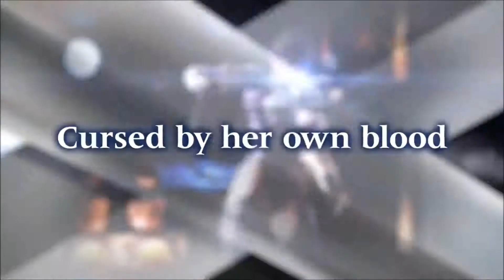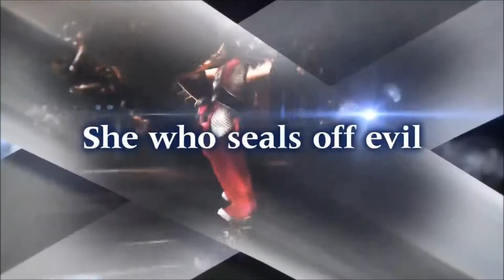SoulCalibur Lost Swords Trailer De Lanzamiento